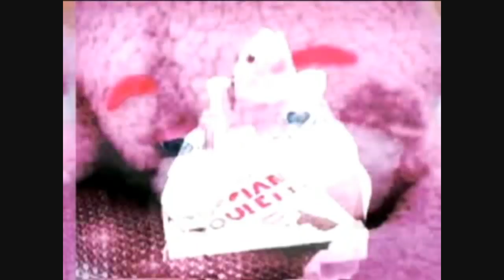Sharaz - Another Dream